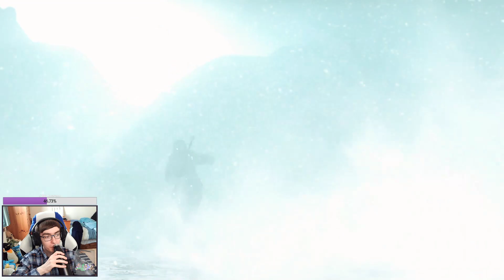Seems that we're finishing up now in Witcher 3 - Finale